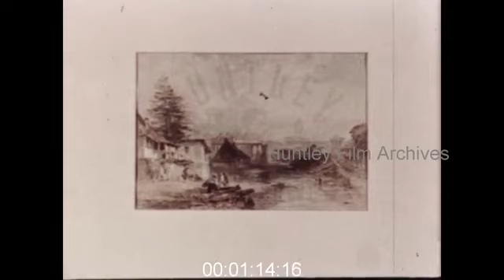Art and Artists of Australia in the 1970s - Film 1001551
The art and artists of Australia in the 1970's.

Opening still film shots of different Australian landscapes; grassland and fields with trees, a hazy view of a mountain range, a stretch of desert with hill and sky in background, view from the top of a hill of an empty road, winding down with trees on either side and a shot of the sea with cliffs curving out into the horizon. Film of two parts of a city; of business/office blocks with the sea in foreground, and looking down on a view of offices in the background and tree lined roads in foreground, some moving and parked cars and a man on a bicycle are visible. Cut to a shot of several people walking around, and down the stairs of, a room in an art gallery. Move to a panned shot of two small landscape paintings by 'English trained' James Conrad Martins hanging on a wall, full frontal shot of one of them. Cut to a full- shot of a painting of gum trees, a 'European representation', close-up pan, from bottom to top, of one gum trees. Cut to a black and white caricature sketch by T.S.Gill, depicting an Australian street scene from the gold rush era of the 1850's, pan from left to right of picture. Still shots of four paintings or drawings showing Australian men at work and play. One showing three men chopping logs, the other three showing men on or with horses. Narrative information on the artists Arthur Streaten(?), Tom Roberts, Fred McCullan and the young Englishman Charles Conder(?), who lived in the open air painting landscapes. This is played over images of two women, in white dresses and hats, as they look at their paintings on a gallery wall. Full shot, zooming in slowly, on (Sir)Arthur Streaten's painting The Purple Noon's Transparent Light. Three other shots of various landscape paintings including, Red Gold by Hans Heysen(?) of South Australia, long-shot and close-up panning. Close-up shot, panning out, of a painting of a mountain range by the same artist. Cut to a panned shot, from left to right, of Hans Heysen's studio, paintings propped up against wall and on cupboards. The camera pans round to reveal the artist, 'now over 80', with bald head, wisps of white hair at the back and sides, wearing brown glasses, standing at his easel painting.

Close-up of Heysen applying paint to canvas with brush. The painting, of barren trees with a mountain in the background, is in its early stages. Cut to a head and shoulders shot of the painter mixing paint on his palette, with a finished painting visible in the background. More of these shots are repeated while the artist discusses his work and Australian landscape painting in general. Moves on to a full size, then close-up shot, of a Sidney Nolan painting of Ned Kelly, with his homemade suit of armour ('new Australian legends'). Full and close-up shots of two Russel Driesdale(?) landscape paintings. One of a twisted tree and rocks, the other of a woman standing in the foreground, with a wagon(?) and desert in the background. Cut to film of Driesdale(?) walking on desert land between two barren trees in the midground, there are trees in the background and a fallen tree in the foreground. As he walks towards the camera he discusses his work. Close-up of the artist as he picks a stone up from the desert floor. Driesdale is balding with some brown hair at the back and sides, brown glasses and checked shirt. He is aged about 55. Four more different shots of the artist walking in the landscape and of the scenery.

Various shots of five different landscape paintings, more abstract in style. Long-shot of a painting by Charles Bush; a city scape. Cut to several shots of Bush at work in his studio, he is standing at his easel with pots of paint-brushes on various tables and sketches all around him. Close-up of him mixing paint on a palette, then applying to canvas with a square piece of cardboard. Over these images the artist discusses his work and influences; Bush is about 50 with dark receding hair and brown moustache, he is wearing a shirt with the sleeves rolled up and a cravat...